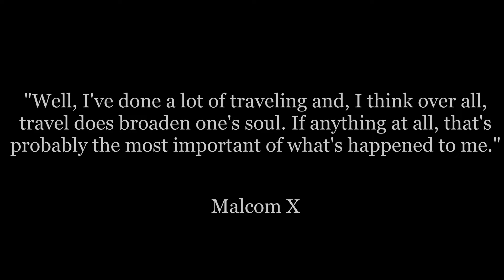Traveling While Black (Tips for Solo Black Travel!)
Hello black travelers! This video is just me sharing my opinion and experience as a solo black traveler. Much of my experience comes from living in Peru, Panama, Czech Republic and backpacking through 17 different countries during a 14 month gap year. I hope my insight is helpful to your future travels.

Malcolm X*

0:00 Why I made this Video
2:00 Disclaimers
3:00 My General Opinion
5:30 The Privilege of Being American
7:00 Will You Experience Racism?
11:30 Meeting people as a Black Traveler
13:50 Is it Racism or Xenophobia & Examples
17:30 Tips for Solo Black Travel